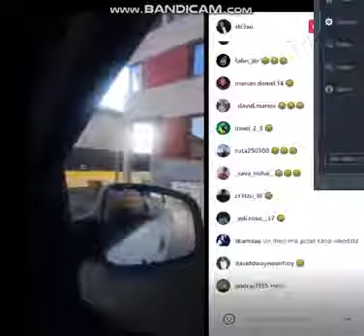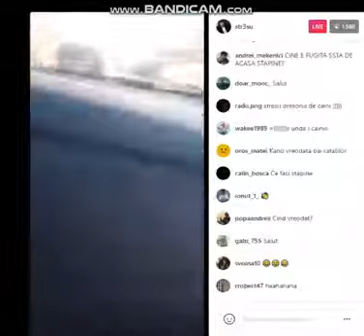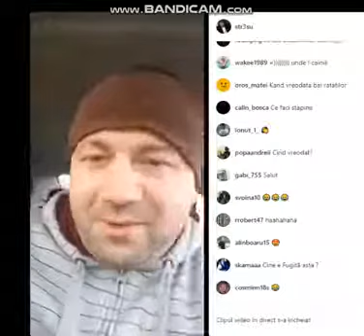STR3SU SI CAINELE FUGIT DE ACASA